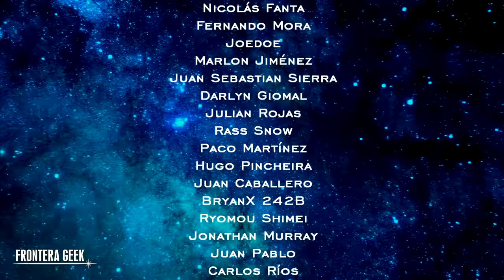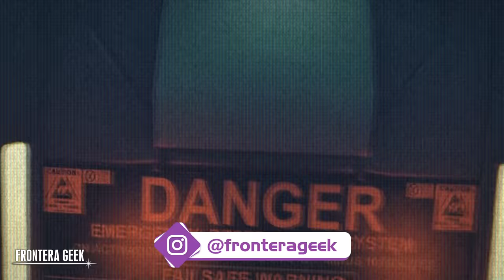ALIEN 3 | ¿Cómo llegó el HUEVO a la SULACO? | ¿Cómo fue IMPREGNADA RIPLEY? - Stasis Interrupted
El misterio resuelto... ¿CÓMO SE IMPREGNÓ ELLEN RIPLEY EN ALIEN 3? Comic, Versión Alternativa y STASIS INTERRUPTED de COLONIAL MARINES!